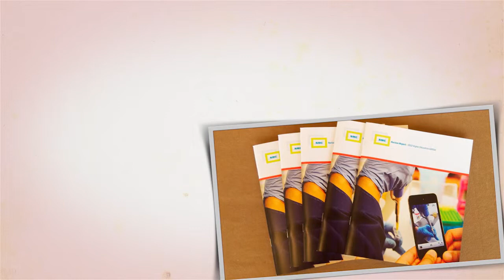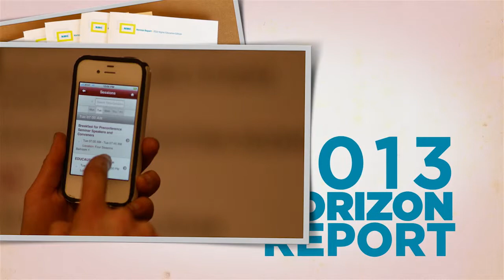ELI Annual Meeting 2013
Find out about the EDUCAUSE Learning Initiative's 2013 Annual Meeting taking place in Denver, Colorado, February 4-6.